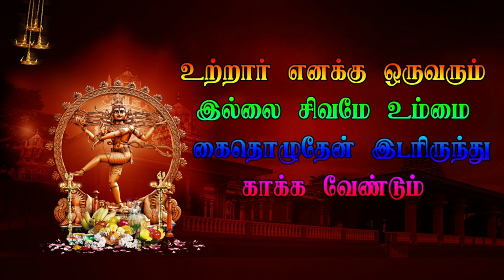பர்ணகவாதி கொலு தேவரடியார்குப்பம் Veerapathira Nadakam Part 10